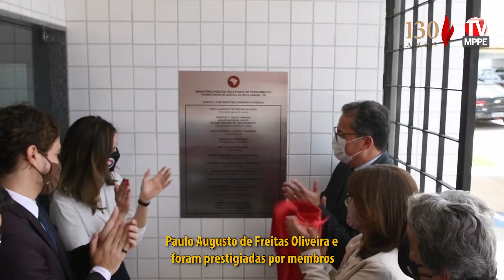MPPE inaugura sedes próprias em Pesqueira e Belo Jardim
Os municípios de Pesqueira e Belo Jardim, no Agreste de Pernambuco, ganharam sedes próprias do Ministério Público de Pernambuco (MPPE). Em Pesqueira, a nova sede da Instituição já serviu de residência oficial dos promotores de Justiça que atuaram na comarca. A casa foi completamente reformada. Já em Belo Jardim, foi construído um novo prédio, para abrigar o parquet jurídico, que antes, estava localizado no Fórum da cidade.